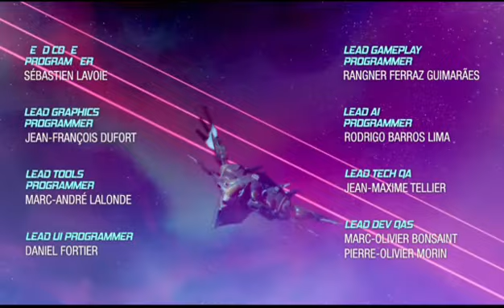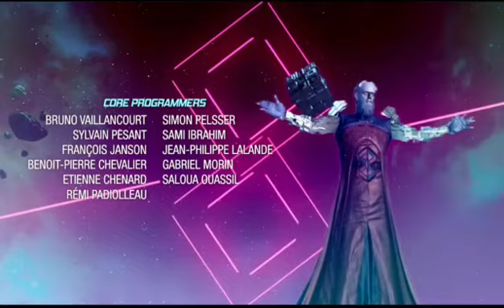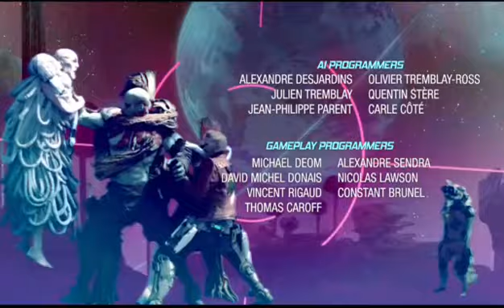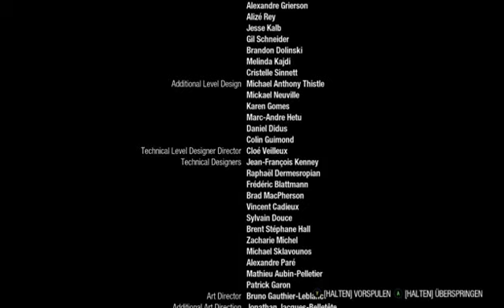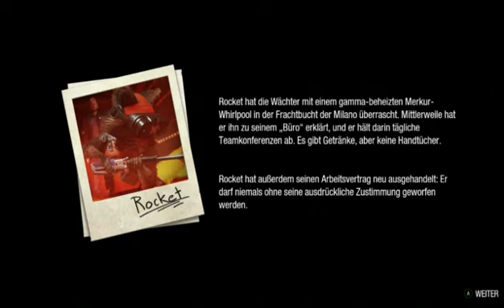Let´s Play Guardians of the Galaxy #57 -Der letzte große Kampf